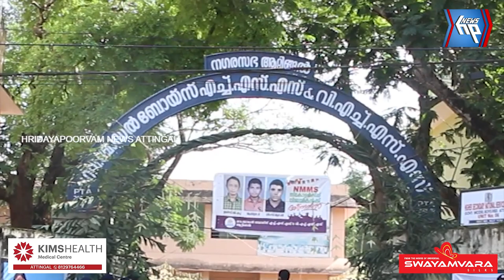പ്രതിഭകൾക്ക് ആദരവ് നൽകി